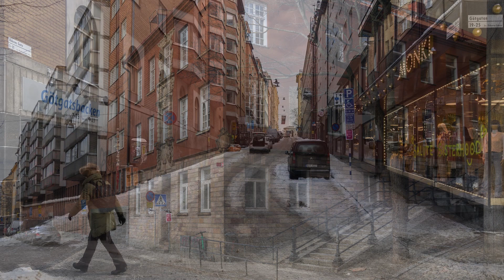Södermalm, Stockholm, Sweden.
Ett bildspel med foton från Södermalm, Stockholm.
A slideshow with pictures from the district Södermalm in Stockholm, Sweden